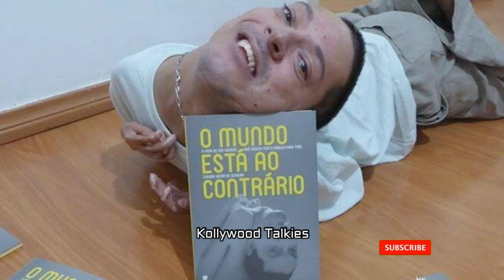சோதனையை சாதனையாய் மாற்றிய ஆண் ! இவரிடம் கற்க வேண்டியது ஏராளம் ! claudio vieira de oliveira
claudio vieira de oliveira @kollywoodtalkies9561